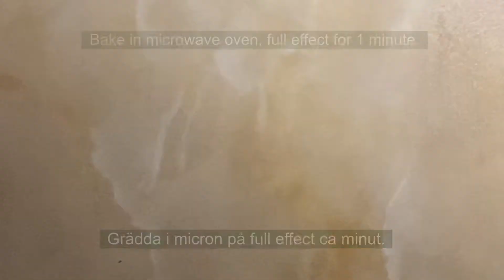Cake in a cup for 1 minute! Muggkaka på en minut i Mikrovågsugnen! (Tagalog, English & Swedish)